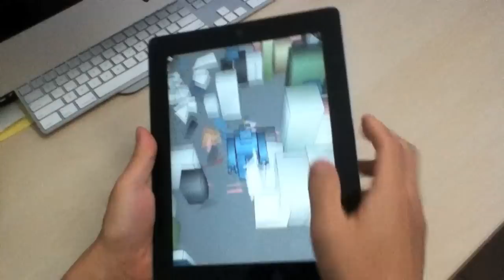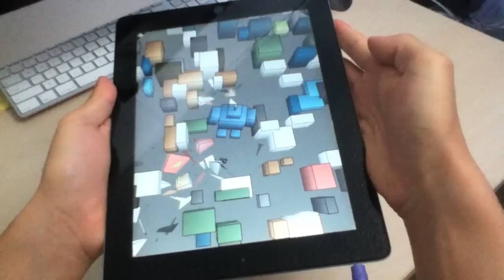Bigbot Smash City - Proof of Concept 002 (iPad)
UPDATE: The real Bigbot Smash is now available on iOS App Store, with many improvements since this video.

BigBot Smash City (working Title) is an action-packed game for iPhone/iPod touch where you control a massive giant robot to smash up human cities in 3D and fight off mankind to find energy and survive.

Some planned features:
- levels based on actual human cities (i.e. New York, Tokyo, Paris, etc...) and towns
- smash/blast/stomp buildings to make them explode, crumble, and collapse
- stomp on, incinerate, and blast puny humans who come in unending numbers
- dozens of enemy types, from human infantry to battleships try to bring your robot down
- choose from multiple different massive robots to smash cities with
- upgrade your robots with different weapons, armor and equipment

Technical:
- uses the Cocos3D engine
- for iOS devices. iOS 4.2 or higher required on devices
- Retina display supported for iPhone and iPod Touch devices which support it
- fullscreen native mode for iPad, iPhone, and iPod Touch